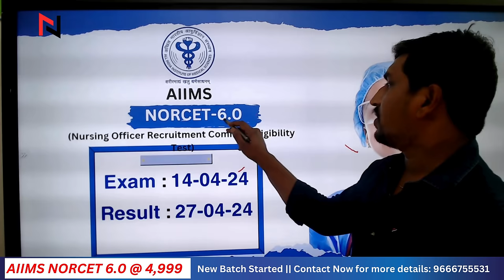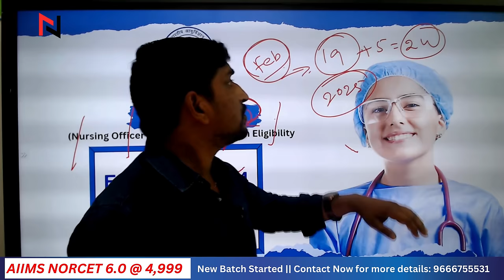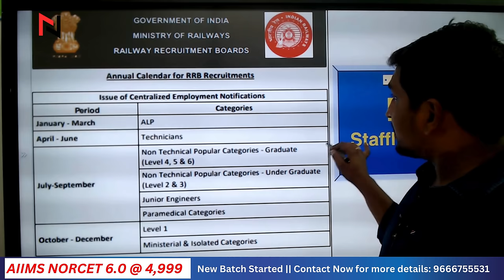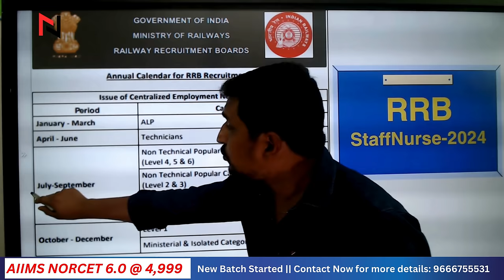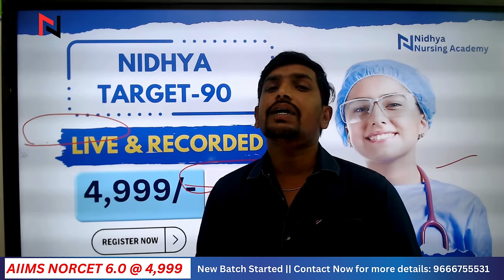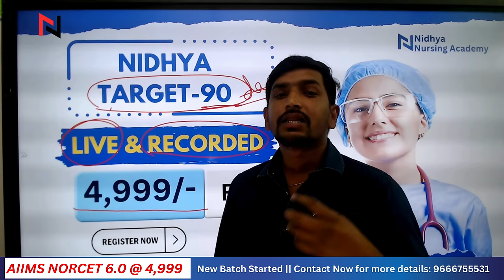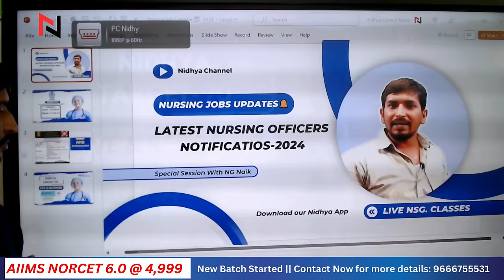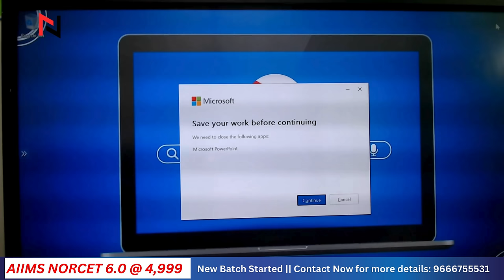Central government Job Calendar || Staff Nurse-2024 || Mega job Vacancies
Central government Job Calendar || Staff Nurse-2024 || Mega job Vacancies#nidhya

"Stay ahead in your nursing career! Explore the Central Job Calendar for Nursing Aspirants in 2024 in our latest video. Don't miss out on key opportunities – watch now for crucial updates, exam dates, and career insights. Your success starts here! NursingJobs2024 CareerOpportunities"

Highlights of our channel :
Links

rb.gy/a2z734

nidhya.in

Nursing Jobs
nidhya.in